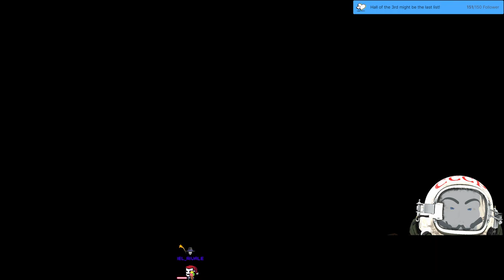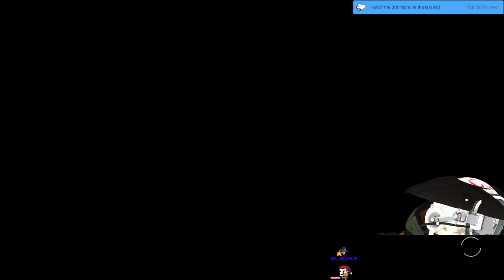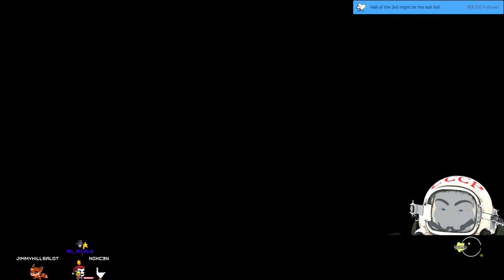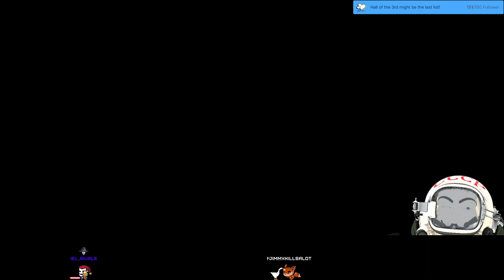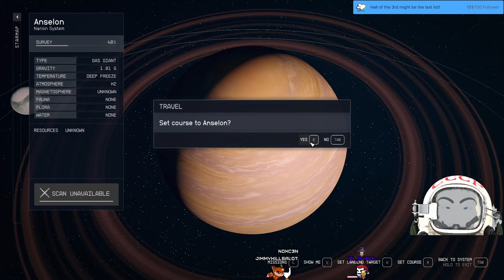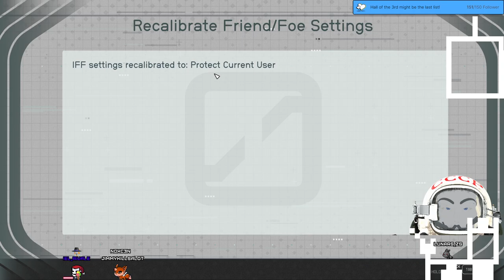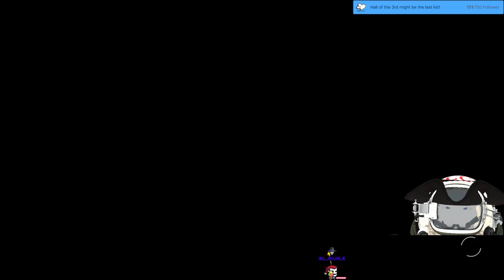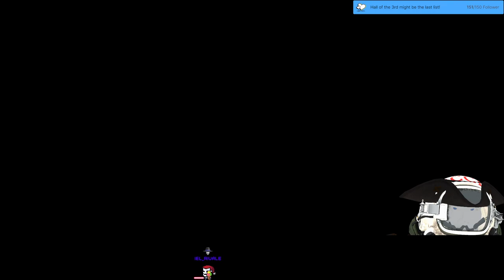Stream 194 [1️⃣Playthrough🙈BLIND] 🚀STARFIELD Exploring the Stars and🏴‍☠️"looting"🏴‍☠️huehuehue✨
3D V-Tuber [Eng/Ger]